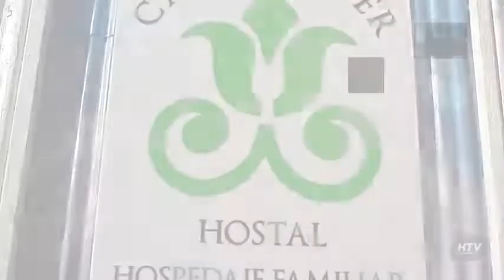Casa Fischer Hostal en Valparaíso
Casa Fischer Hostal es un Albergue con recepción 24 horas, habitaciones no fumadores y servicio de lavandería.